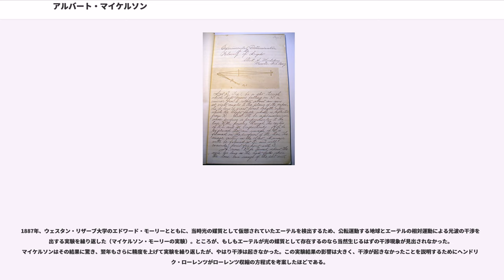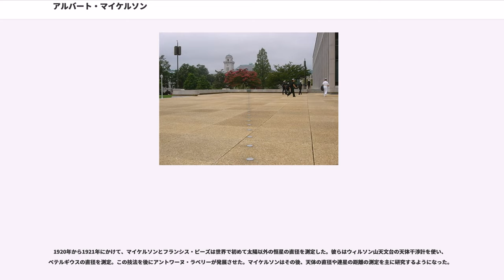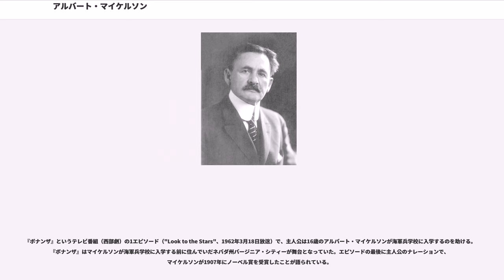アルバート・マイケルソン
アルバート・エイブラハム・マイケルソン（Albert Abraham Michelson, 1852年12月19日 - 1931年5月9日）は、アメリカの物理学者。アメリカ海軍士官。光速度やエーテルについての研究を行った。1907年、光学に関する研究によってノーベル物理学賞を受賞した。これは科学部門における、アメリカ人初の受賞でもある。

プロイセン王国のストシェルノ()（現在のポーランド領）で、ユダヤ人一家に生まれる。2歳の時に両親とともにアメリカへ渡った。父は鉱山町で商人として働いていたため、マイケルソンはカリフォルニア州マーフィーズ()やネバダ州バージニア・シティーといった町で育った。高校時代はサンフランシスコの叔母の下で過ごした。なお、この叔母の娘が作家となった である。

1869年、大統領ユリシーズ・グラントの命によってアメリカ海軍兵学校に入学。そこで4年間、光学、熱、気候学、製図などを学んだ。1873年に卒業すると海軍に入隊して2年間洋上で過ごし、1875年には兵学校に戻って1879年まで化学と物理学の講師を務めた。1879年、ワシントンの航海年鑑局に異動となり、サイモン・ニューカムと共に働くようになった。しかし翌年彼は休暇を願い出て、ヨーロッパで学ぶための旅に出た。ベルリンやハイデルベルクの大学、パリのコレージュ・ド・フランスやエコール・ポリテクニークを訪れている。

マイケルソンは科学に魅了され、特に光速度の測定という問題に惹かれるようになる。1877年、兵学校での授業の一環としてアナポリスで光速度測定実験を初めて行った。ヨーロッパで二年間学んだ後、1881年に海軍を退官。このころマイケルソン干渉計を発明。1883年、オハイオ州クリーブランドのケース工科大学で物理学教授の職を得、そこで干渉計の改良に取り組んだ。1887年、エドワード・モーリーと共に有名なマイケルソン・モーリーの実験を行い、エーテルの存在を事実上否定することになった。その後天体干渉計を使った天体観測に転向し、天体の直径の測定や連星の距離の測定などを行った。

1889年、マサチューセッツ州ウースターのクラーク大学の教授となる。1892年には新たに創設されたシカゴ大学物理学部門の学部長に就任した。

1899年に結婚。1人の息子と3人の娘をもうけた。

1907年、「干渉計の考案とそれによる分光学およびメートル原器の研究」によりアメリカ人初のノーベル物理学賞を受賞。同年、コプリ・メダルも受賞した。また、1916年にはヘンリー・ドレイパー・メダル、1923年には王立天文学会ゴールドメダルを受賞。月には彼の名を冠したクレーターがある。

78歳のとき、カリフォルニア州パサデナで死去。シカゴ大学には彼の名を冠した建物 Michelson House がある。ケース・ウェスタン・リザーブ大学にも彼の名を冠した建物があり、アメリカ海軍兵学校の化学部門の建物もマイケルソンの名を冠している。カリフォルニア州リッジクレストのチャイナレイク海軍武器補給所にあるマイケルソン研究所もマイケルソンに因んだものである。

アメリカ海軍士官だった1877年ごろから、マイケルソンはレオン・フーコーの回転鏡を使った光速度測定法の改良を計画し始めている。1878年、大幅に改良した装置を使った最初の測定を行い、同様の研究を計画していたサイモン・ニューカムに注目されるようになった。1879年、マイケルソンは 299,910±50 km/s という測定値を発表しており、その後ワシントンD.C.のサイモン・ニューカムの下でニューカムの測定実験の助手を務めることになった。その後2人は親友となり、長い協力関係を築くことになる。

ニューカムのプロジェクトは資金も潤沢で、299,860±30 km/s という測定値を得ている。これはマイケルソンのそれまでの結果よりさらに正確である。マイケルソンはその後も技法の改良に取り組み、1883年に 299,853±60 km/s という測定結果を発表。ニューカムのものよりさらに正確さが増している。

1906年、アメリカ国立標準局の E. B. Rosa と N. E. ...